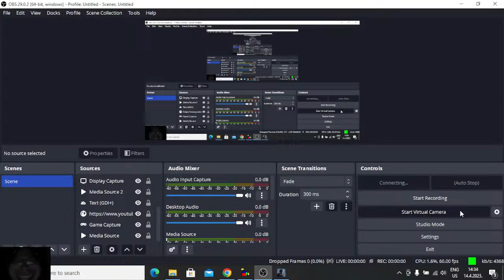TERMINATOR RESISTANCE - PART EIGHT RESISTANCE SHELTER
Terminator: Resistance, is a first-person shooter set during the 'Future War'